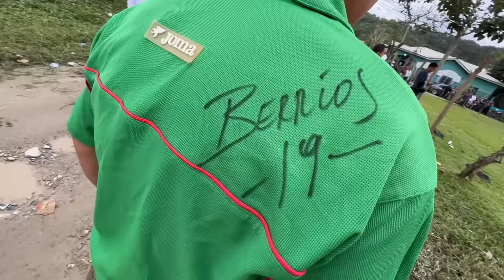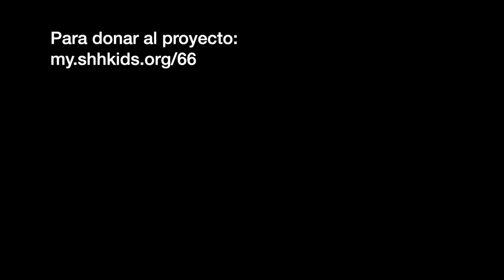Jugué contra un equipo profesional de Honduras | YouTuber vs. C.D. Marathon 🇭🇳⚽️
Jugué contra C.D. Marathon, uno de los mejores equipos profesionales de futbol en Honduras. Junto con Mario Berrios, ex-capitán de Marathon, jugué con el equipo de Mezapa para enfrentar el "Monstruo Verde." Con el partido recaudamos fondos para construir un kinder en Mezapa, Atlantida. Entré a la cancha con muchos nervios pero Mario y yo tuvimos buena química en la cancha y logramos ir ganando 1-0 en el principio del partido.

Cuanto puede aguantar un YouTuber jugando contra jugadores profesionales? Como es marcar un jugador de 2 metros de altura? Cuanto quedó al partido al final? Cómo fue la reacción del afición?

Muchas gracias Mario Berrios por organizar el evento y Marathon por unirse a la causa!

Para donar al proyecto de kinder en Mezapa